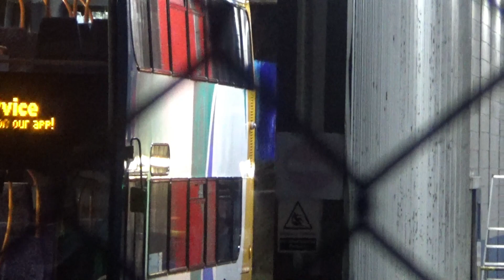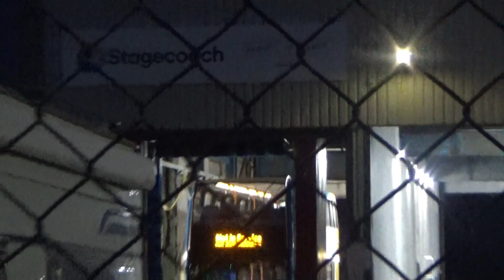Stagecoach Bus Station Bus Wash Barrow IN Furness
0:00 The Kyle And Cooky Car Wash Show Theme Song
0:30 Bus Wash
5:58 Ending Song